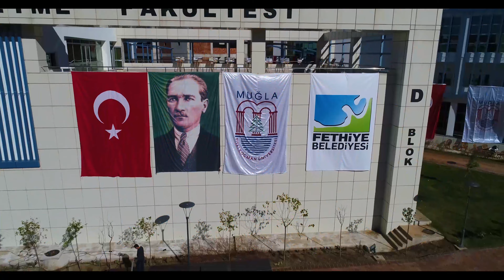Fethiye İşletme Fakültesi Açılışı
Firmalarızın marka değerinin güçlenmesi ve satış gücünün artmasını sağlamak amacıyla profesyonel kadromuz ve ekipmanlarımız ile reklam ve lansman çekimleriniz için hazırız.

Bir çiftin hayatı boyunca yaşayabileceği en önemli anılarından birisi düğünüdür.
Düğün / Düğün Hikayesi / Save The Date / Dışmekan Fotoğraf çekimlerinizi profesyonel kadromuz ve profesyonel ekipmanlarımız ile anılarınızı birlikte yaşatalım.